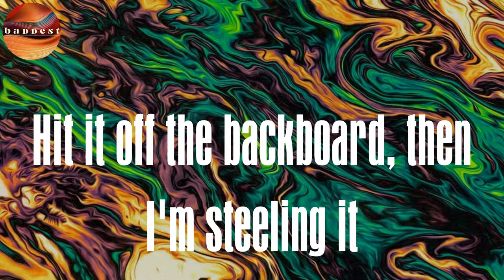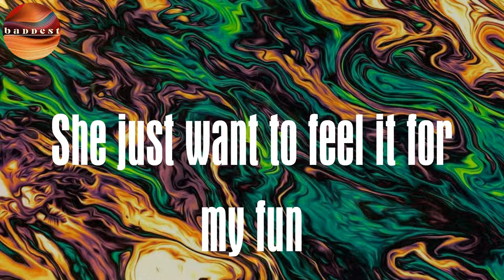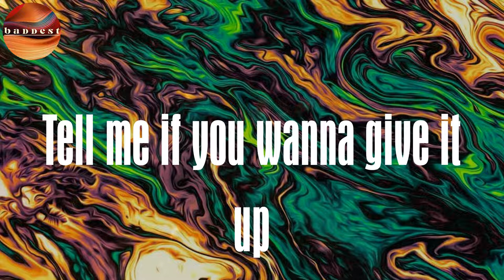She Like (feat. Blanco) (Lyrics) - Darkoo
She Like Lyrics Darkoo

Lyrics :
Smooth, clean cut
You know the money train don't stop, B
We're young and still be the street stoppers
(Scratch mixed it)
Still waiting for the bloggers
To stop looking like a dumb man
106 shit (AJ)
Says she likes F boys, trappers, real life gangsters
Cah they ringaling on my phone
She got a ting for a rapper, big time hustler
Cah the money come so long
She just want to feel it for my fun
Tell me if you wanna give it up
I'm just tryna tap and run it up
Baby, this a feeling from above
You know I got it if you wanted more
Freedom is a must, damn
That one is the reason why I'm cuffed, jam
Brush off the sugar, need a dustpan
Fly off to Holland, like the Dutchman
She want a six figure nigga, so I'm creepin' it
Hit it off the backboard, then I'm steeling it
Love you like a gangster, rhythm back star
I can see the future, you're my Cleopatra
Bro's hiding from the Jakes, like I hide my Snapchat
I ain't no Marcello but I'll run and track back
Preein' of the pretty, then I shot, Aspas
Think I'm gonna ghost? I ain't Casper
City girl, she just wanna snap some interiors
I'm a city boy 'til I'm serious
They ain't making sense, they delirious
Toxic traits have 'em curious
You know I got it if you wanted more (yo)
Tough times never last (last)
Yeah, I've got axe in the trap (trap)
Tryna put the ends on the map (tryna put the ends on the map)
We've got the hunnids and the figures, no tax (tax)
Bad B, I hit it to the max
Call her on my burner (burner)
Keep it on the low, like I'm Burna (Burna)
Oh, light in up with my burner (my burner)
Redrum, that's murder, that's murder
Take you 'round the world on my visa, yeah
In the coupe, es bonita
Says she got a thing for a dealer, yeah
'Cause they ringaling on my phone
She got a ting for a, ting for a big time hustler
'Cause the money come so long (AJ)
(106 shit)